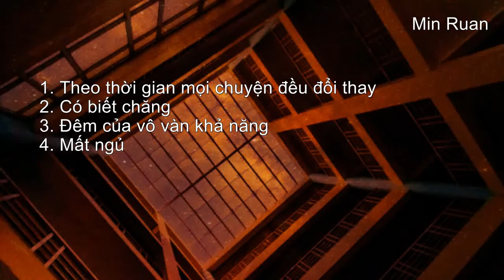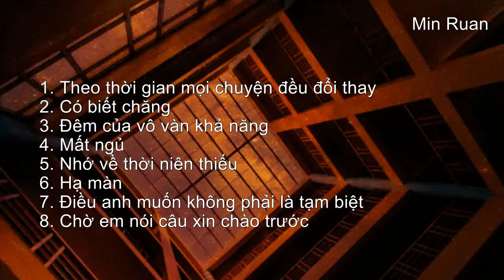[ List ] Nhạc Hoa #2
Cỡ này mình lười biếng quá, mai mình lại đi làm rồi. Ôi!
Sẽ đền bù cho các cậu sau :*
Mong các cậu đừng bỏ rơi mình :*